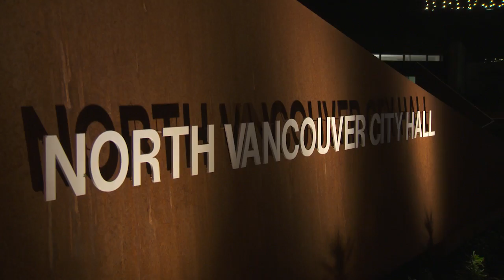Talk at the Top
The City of North Vancouver is a leading partner in Talk at the Top, a youth mental health event that combines awareness and self care workshops with outdoor activity on Grouse Mountain.